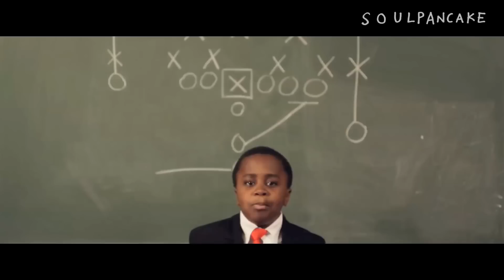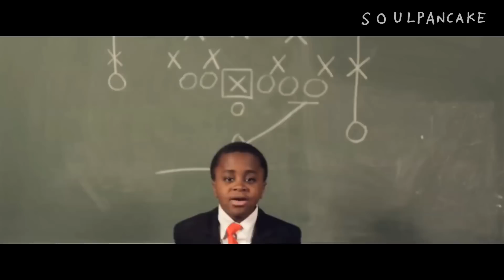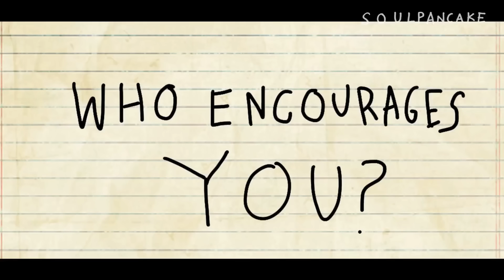A Pep Talk from Kid President to You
Video voor durfteleiden van Alpha - Youth.